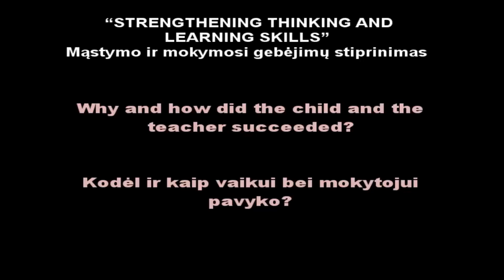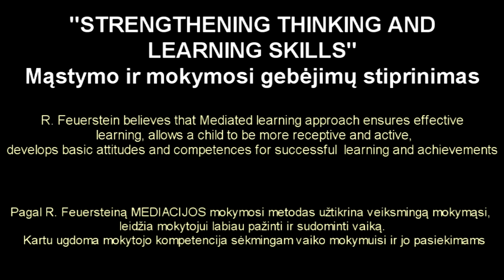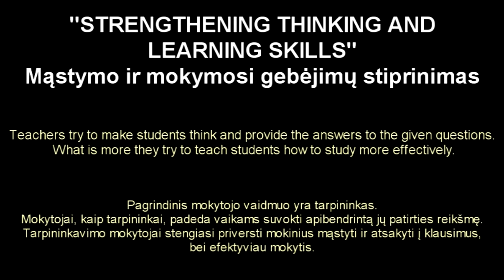Impressions Of Education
This video was created with support of the Erasmus+ program of European Union. For further information and more videos, please